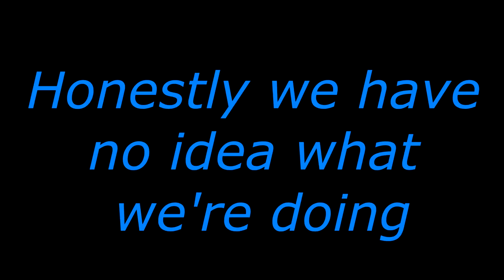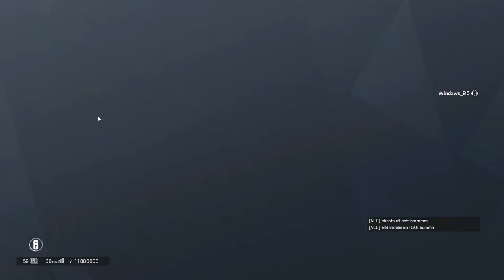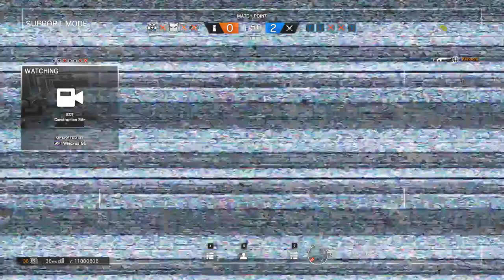Rainbow Six Siege Strat Roulette - Late Night R6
Wanna trade?

**Special thanks to the guys in this video, I literally knew none of them yet they still invited me to their party and had some fun with me, these kinds of people are why I still play this game!**

*not liable for any undelivered cookies